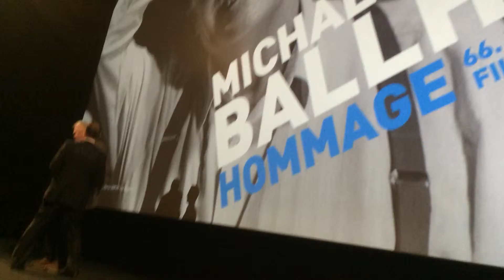Maestro Ballhaus bei der Berlinale 2016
Mehr Informationen über uns:
Paradiso Homepage: